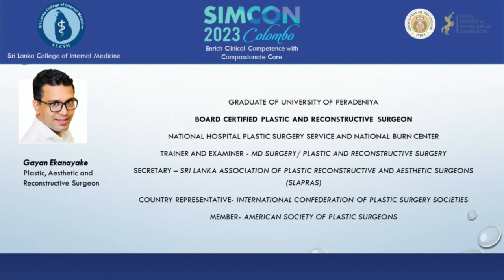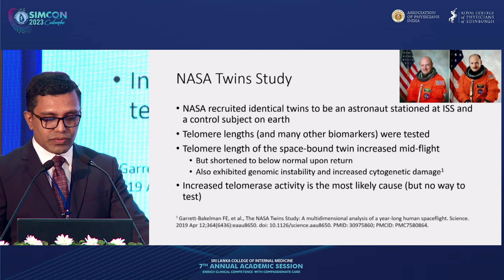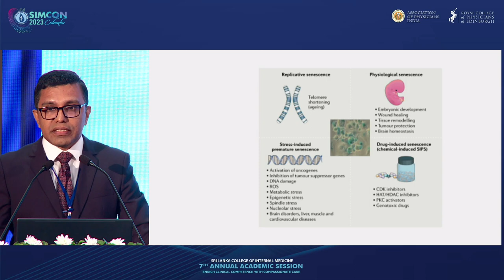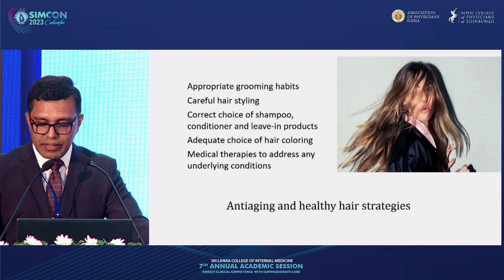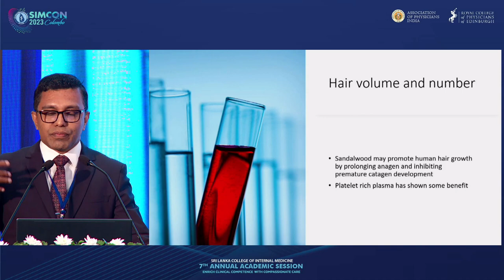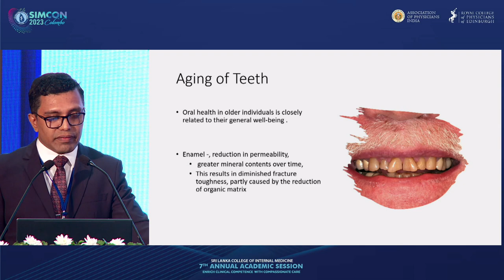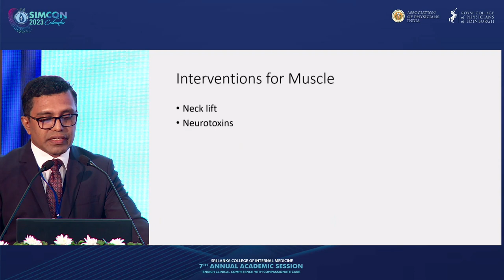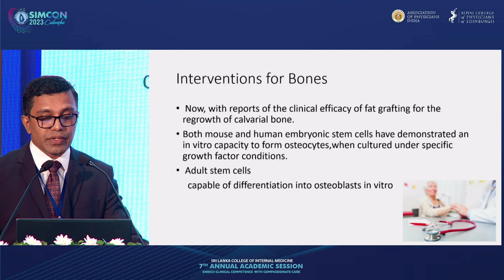SIMCON 2023 - Graceful ageing By Dr Gayan Ekanayake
SIMCON 2023 - Day 2
Annual Academic Sessions held in collaboration with the Royal College of Physicians of Edinburgh and The Association of Physicians of India .
3rd - 5th November 2023